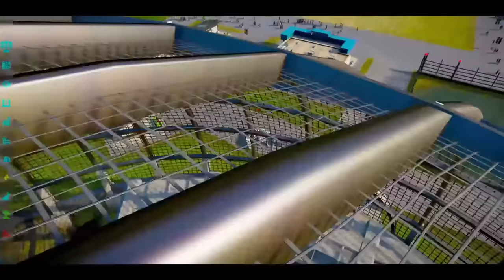CARNIVORE of JURASSIC WORLD CAMP CRETACEOUS 4 & DOMINION 3 & Evolutionof Godzilla Prehistoric Planet